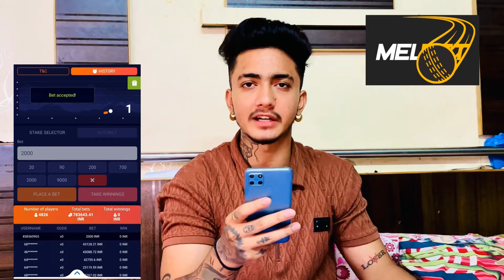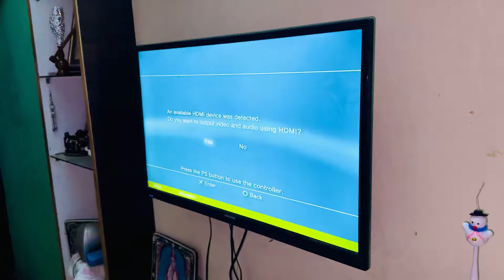Aaj maulik di hogyi ldaii🤬😱 || Mayank Vlogs😎 || Funny Vlog😂 || Support me ❤️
REG!STRATI0N in MELB€T in 3 steps:
2. Click "REG!STER" enter your phone number and create a password
Try it and start w!nning M0NEY!